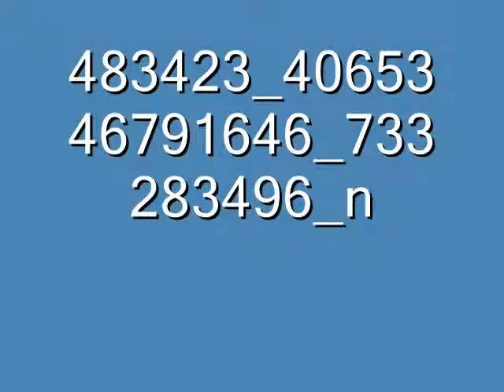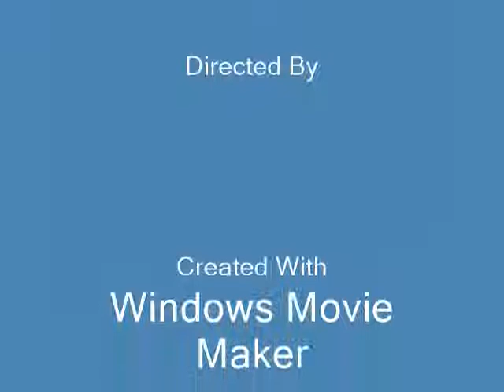Zoran Knezevic LIVE on 2017 05 25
Live entertaining on Emerald river cruise